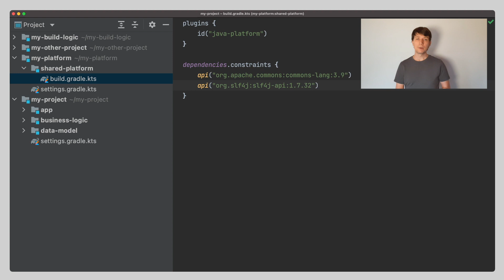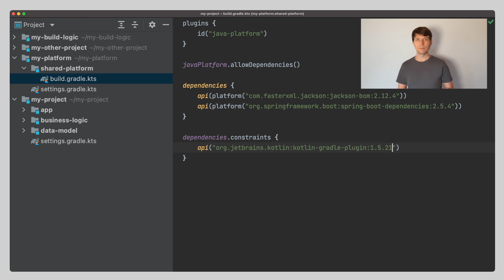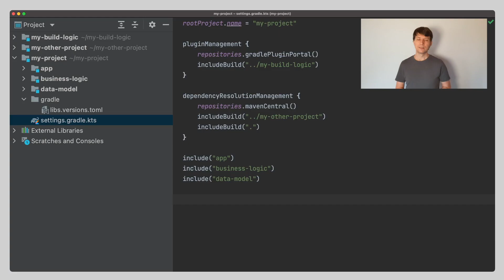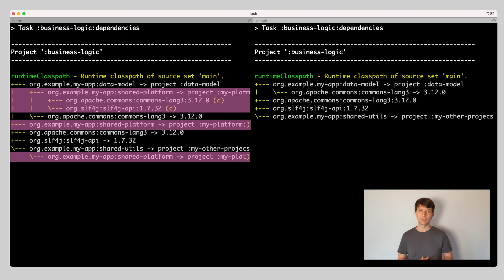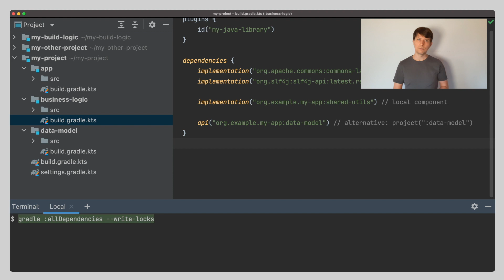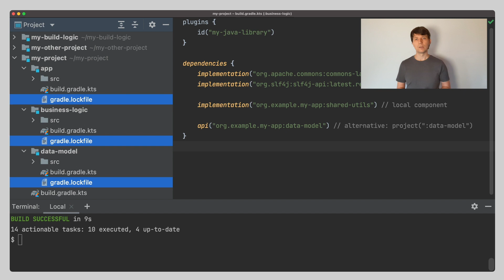Understanding Gradle #09 – Centralizing Dependency Versions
Managing dependency versions isn't easy – these are options you have in Gradle: Dependency Constraints, Platforms, Catalogs & Version Locking.

▶️ 0:00 Motivation to centralize versions
▶️ 1:23 [Solution A] Putting constraints in convention plugins
▶️ 1:59 Why to use an alternative solution?
▶️ 2:54 [Solution B] Platform Projects
▶️ 3:45 [Solution B] Utilizing existing platforms (BOMs)
▶️ 4:35 [Solution B] Gradle plugin versions in platforms
▶️ 4:59 [Solution C] Dependency Version Catalog
▶️ 6:21 Differences between a Platform and a Catalog
▶️ 7:06 [Solution D] Dependency Locking
▶️ 9:26 Summary